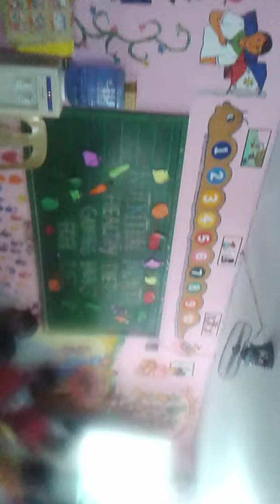Nutrition Month Aj -